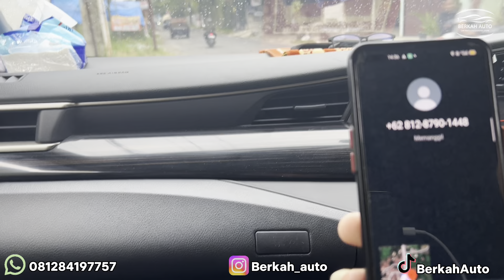UPGRADE TOYOTA FOURTUNER TOUR BOGOR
Assalamualaikum selamat datang di channel kami BERKAH AUTO Alhamdulillah hari ini saya akan upload mengenai
AKSESORIS MOBIL TOYOTA FOURTUNER VNT dengan pemasangan HEADLAMP   dan STOPLAMP b , silahkan mampir ke whork shop kami di MGK Kemayoran lnt6 blok B1 no 2 berkah auto Kemayoran

 kami juga buka cabang di wilayah jawa tengah khususnya di WONOSOBO
buka dari jam 9,30 close jam 19,00
yang butuh tanya tanya boleh langsung kontak ke no di bawah ini